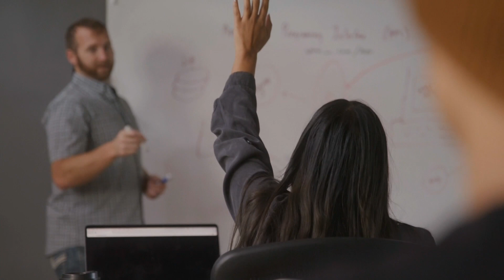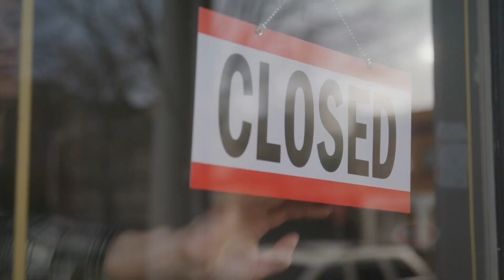Governor Brad Little 2024 State of the State and Budget Address